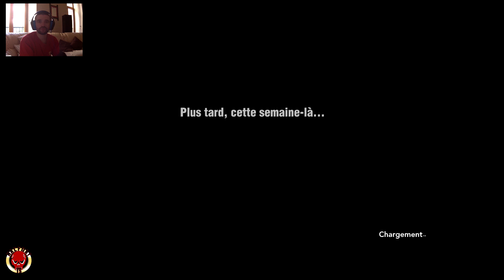[NBA 2K14] My Career Ep15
Nous nous retrouvons aujourd'hui pour le 15eme episode de ma carriere de joueur sur NBA2K14

Pour me suivre, 2 moyens:
Ma page facebook: